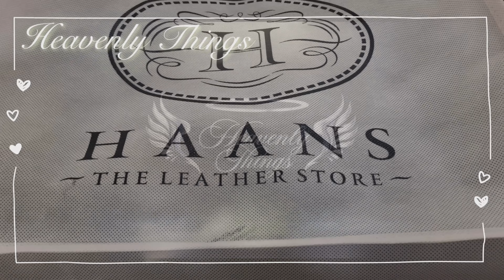DA Milano wallet &HAANS laptop bag |డా మిలానో వాలెట్ &హాన్స్ లెదర్ ల్యాప్టాప్ బ్యాగ్Heavenly Things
Heavenly things brings you in from our home to yours ‘DA Milano wallet & HAANS leather laptop bag unboxing’✨

Da Milano brand offers luxurious leather bags and accessories that are built on the foundation of functionality, durability and creative design. Boasting about its product quality and after-sales service, Da Milano is the only brand which offers lifetime service warranty on all its products.

The Haans products are designed in Germany and made in India, so the quality is something that you won’t be disappointed about. All products are made out of genuine leather and are sure to make a fashion statement.